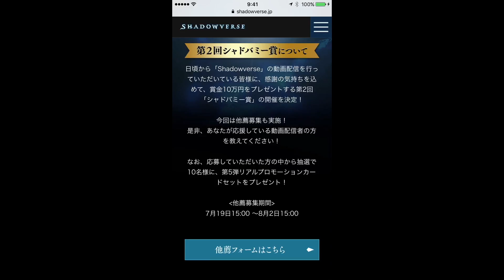[シャドウバース]脅威!!! 誰も予想できないウィッチ